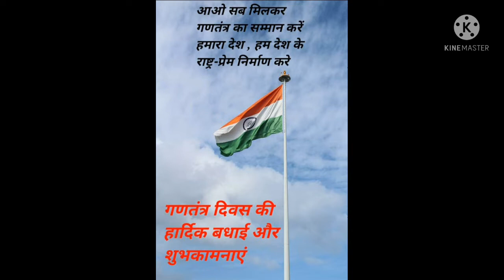"HAPPY REPUBLIC DAY 🇮🇪🇮🇪🇮🇪🙏TO All my you tube family 🙏💗🙏